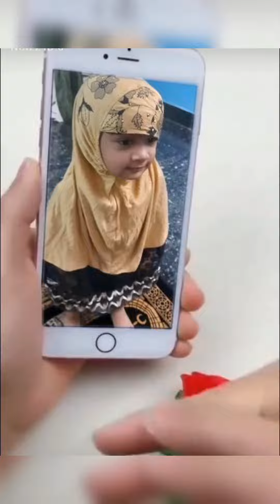Elephant ki swari , wow rose 🌹,flowers m zaara , balls m zaara /zaaralilangel